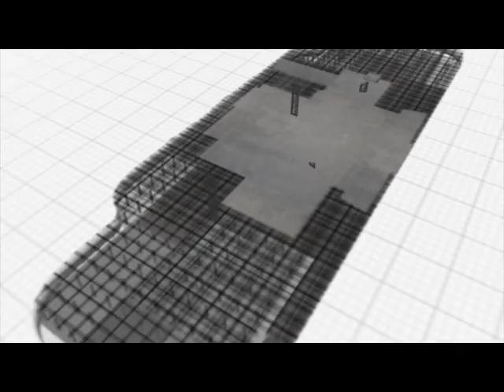Construction Company Demo